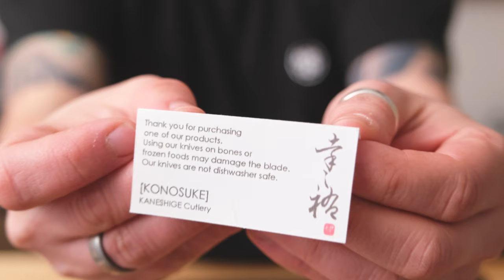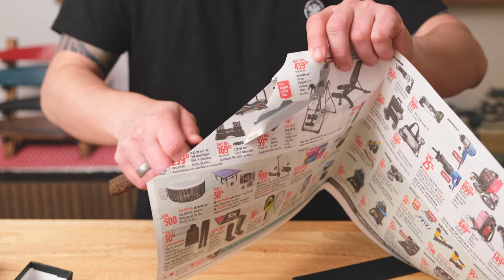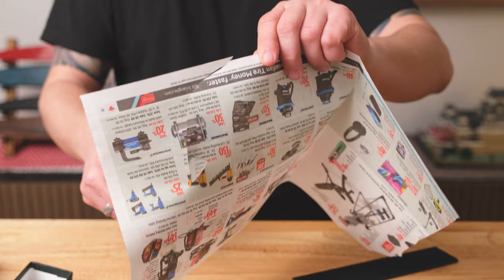KONOSUKE Madei Sumiiro 150mm SLD Petty Burnt Chestnut Handle | Unboxing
Quick video unboxing my new from Sakai Konosuke Madei Sumiiro 150mm petty with burn chestnut handle. Quick and fun paper test. And a quick edge test on three ingredients.

*KNIFE SPECS*
Knife house: KONOSUKE 幸之祐
Location: Sakai, Japan
Knifesmith: Nihei Blacksmith
Knife line: Sumiiro
Knife steel: SLD Semi-Stainless
Finish: Kurouchi
Cladding: Soft Stainless

Knife type: Petty
Blade length: 160mm (Measured Myself)
Knife weight: 82g
Height at heel: 32mm
Spine thickness at heel: 4mm

HRC: 65
Handle material: Burnt Chestnut & Buffalo Horn Ferrule
Other: D-shaped handle

If you have seen my knife review videos and own one of those knives yourself, feel free to add your experience in the comments as this will help other users make an informed decision.

Thank you all for your support and feedback!

*SAVE 15%* on any Search & Rescue Aprons
by using my link below or code *THEFRANCOALO* at checkout.

*Save 10%* on ANYTHING at Tokushu Knife by using code  *Franco10*

⏰ TIMESTAMPS:
0:00 Unboxing
2:38 Paper Test
3:42 Knife Demo